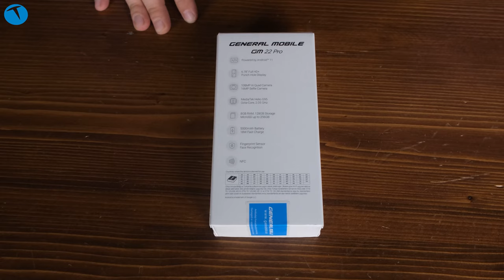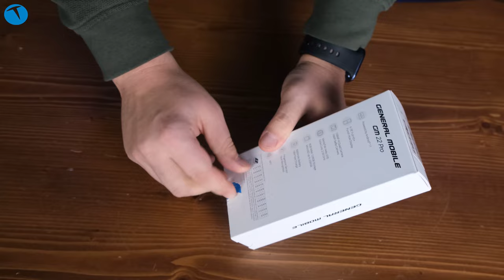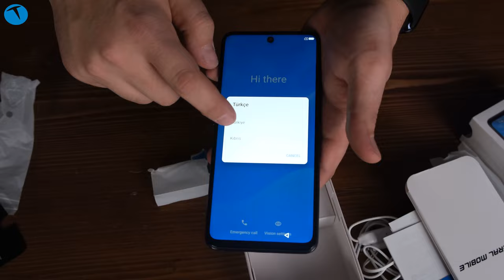5000 TL'lik GM 22 Pro kutudan çıkıyor! Bu fiyata değer mi?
Yerli üretim denildiğinde akla gelen ilk markalardan biri olan General Mobile, yeni modeli ile farklı bir tarz ortaya koyuyor. İşte GM 22 Pro ile ilgili ilk detaylar.

Türkiye’de yerli üretim akıllı telefon denildiğinde akla gelen ilk markalardan birisi de şüphesiz General Mobile olacaktır. Şu anda her ne kadar farklı markalar ülkemizde akıllı telefon üretiyor olsalar da içlerinde gerçek anlamda Türk markası olan sadece General Mobile var.

General Mobile’ın geçmişine baktığımızda sektörün eski isimlerinden biri olduğunu söyleyebiliriz. Son 3 senedir eskiye oranla daha sessiz bir görünüm çizen marka, bu yıl 3 farklı modelle karşımıza çıktı. GM 22, GM 22 Plus ve GM 22 Pro.

Bu modeller içerisinde en güçlü olan ise isimlerden de az çok anlaşılacağı üzere GM 22 Pro.

GM 22 Pro Teknik Özellikler

MediaTek Helio G95 yonga seti
8GB RAM
128GB dahili depolama alanı
256GB’a kadar microSD kart desteği
6.78 inç FHD+ IPS LCD Ekran
108MP ana kamera
5000 mAh batarya

Genel itibariyle GM 22 Pro’nun orta segment kalibresinde bir telefon olduğunu söyleyebiliriz. Türkiye’de 5000 TL’lik etiketle satılacak olan modelin ne derece başarılı olacağı ise önemli bir soru işareti. Çünkü 5000 TL seviyesinde GM 22 Pro’ya bir çok rakip var. Önümüzdeki süreçte telefonun incelemesi ile bu sorulara da yanıt vereceğiz.